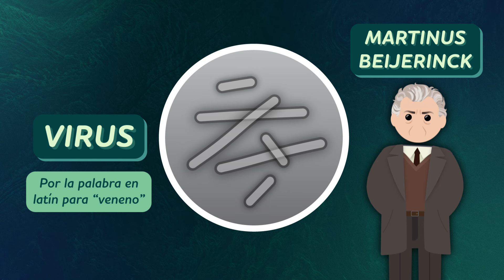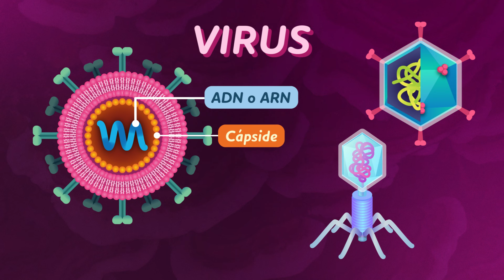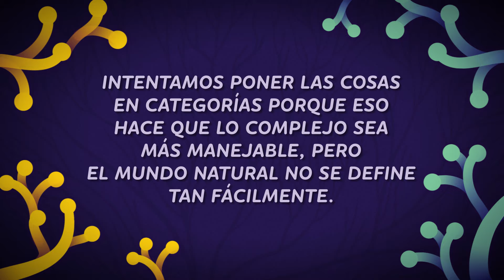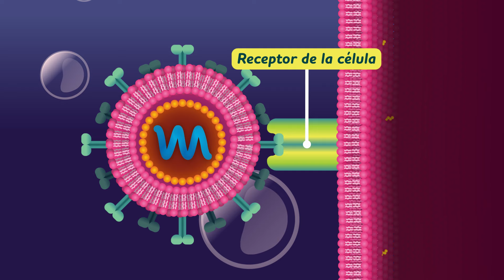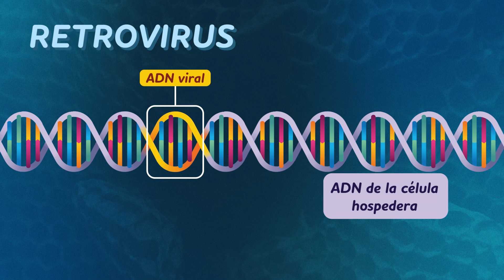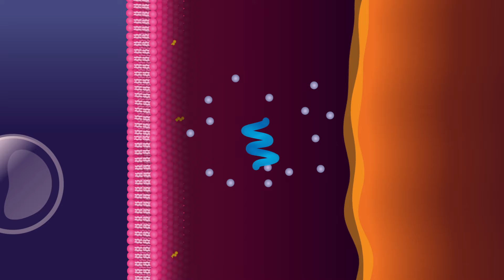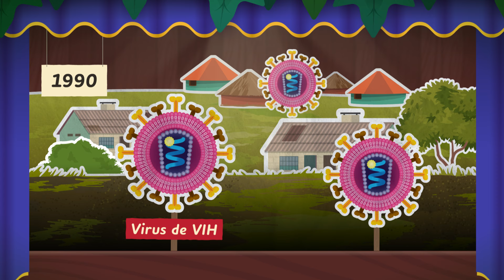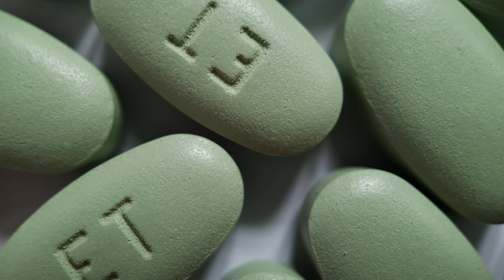Como funcionan los vacunas?: Crash Course Biología #39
Desde la gripe hasta el COVID-19, los virus son una gran amenaza en nuestra vida cotidiana. En este episodio de Crash Course Biología, aprenderemos por qué los virus son como genes en una caja, cómo invaden y se propagan entre las células. También descubriremos cómo las vacunas y los medicamentos ayudan a nuestros cuerpos a defenderse.

Capítulos:
Introducción: Desubrimiento de virus
Lo que tenemos en común con los virus
Teorías evolutivas de los virus
Huéspedes e infección
Retrovirus
Vacunas
Dra. Quarraisha Abdool Karim y los antivirales
Repaso y créditos

Esta serie se produjo en colaboración con HHMI BioInteractive, comprometida con capacitar educadores e inspirar estudiantes con recursos didácticos entretenidos, accesibles y de calidad. Visita para obtener más información.